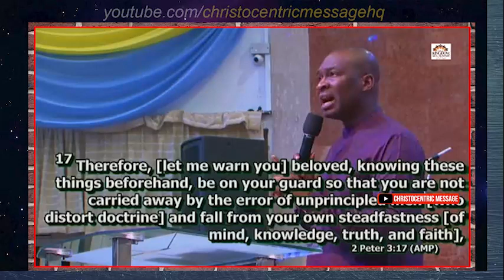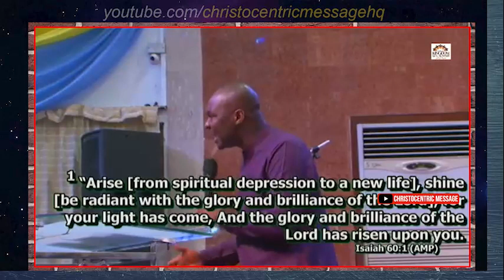DO SELF EXAMINATION AFTER WATCHING THIS VIDEO - Apostle Joshua Selman 2022